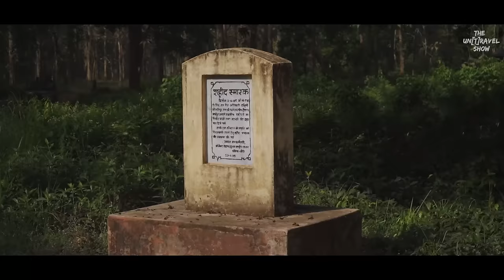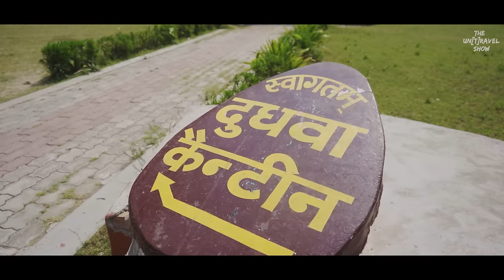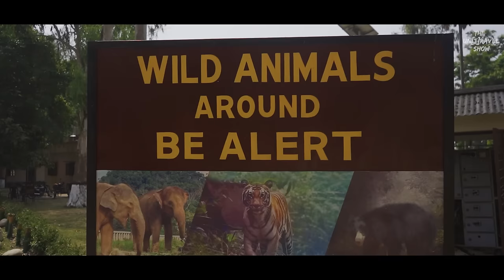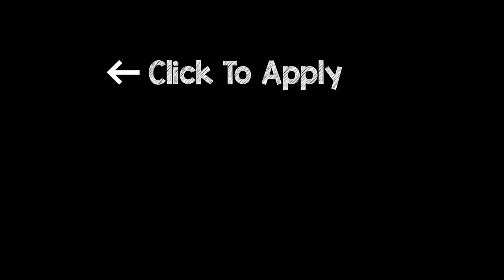DUDHWA NATIONAL PARK | Why Visit This Unheard-Of National Park In Uttar Pradesh | UP Tourism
THE NATURAL SIDE OF UTTAR PRADESH !
Located in the Lakhimpur-Kheri district near the Nepal border in Uttar Pradesh, Dudhwa National Park is one of the promising places to visit for wildlife and nature-lovers.
Encompassing an area of around 800 sq kms, the park was established in 1958 as a wildlife sanctuary for swamp deer aka barasingha. Then in 1977, after the continuous efforts made by the famous hunter turned conservationist Billy Arjan Singh, Dudhwa got the status of a national park. And a decade later, it became a part of ‘Project Tiger’, and was officially declared as Dudhwa Tiger Reserve.
Dudhwa Tiger reserve, boasts of a unique terai jungle ecosystem. Terai jungle regions are found in the foothills of Himalayas in India, Bangladesh, Bhutan and Nepal. A terai region is a marshy grassland, which is a perfect habitat for mammals like Rhinos, Elepahants, Bears and Swamp deers

Special thanks to UP Tourism & UP Forest Department for making this possible. And ofcourse big hugs to Liladhar a.k.a Sonu for taking time to show me his backyard.